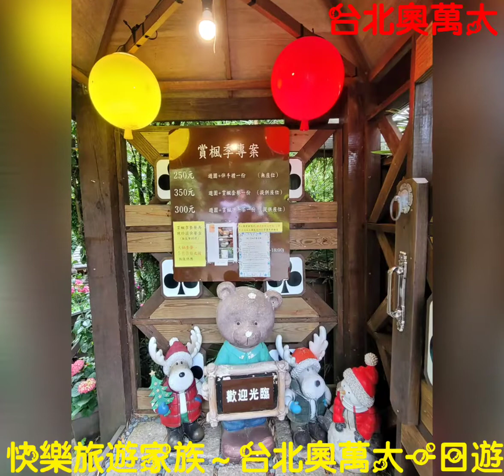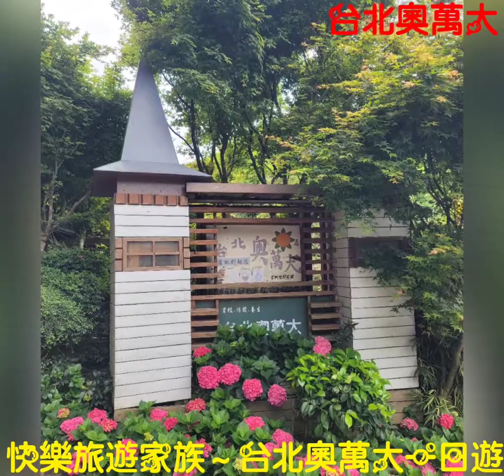1100425快樂旅遊家族～台北奧萬大一日遊